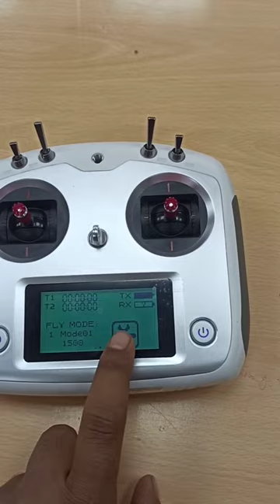FlySky FS-i6s 2.4G 10CH Radio Transmitter With FS-iA10b 10CH Receiver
Drone Receiver New Shots | drone tranding (हिंदी)

Dji NAZA M Lite Flight Controller With GPS Setup | G.P Katihar | How to Make Hexacopter Drone हिंदी

Drone Testing video 2023 | Dji NAZA M Lite flight controller with GPS | G.P Katihar (हिंदी)

How To Make Drone | Drone Making New Video 2023 | G.P Katihar | Electronics Engg  Robotics (हिंदी)

DJI NAZA-M Lite With GPS | Drone Kits  Unboxing Video 2023 | NAZA GPS || G.P Katihar | (हिंदी)

how to made f450 drone dji naza m lite (without) gps,without gps drone
dji naza m lite gps
new dji naza m-lite
dji naza lite setup
dji naza m lite drone
dji naza m lite setup

unboxing
drone
drone unboxing
dji drone unboxing
mini drone unboxing
unboxing drone
rc drone unboxing
dji drones
mi drone unboxing
new drone unboxing 2021
mi drone 4k unboxing
mini drone,veer drone unboxing
cheap drone unboxing
drone unboxing hindi
hx750 drone unboxing
drone racing
dji fpv drone unboxing
best dji drone in 2023
drone with camera
drone flying video
drone buyers guide 2023
best drone in 2023
drone unboxing and review
fpv drone

electronics engineering
electrical engineering
ces 2023
2023 electronics engineering scope

And Research.
Non-Profit, Education Or Personal Use Tips The Balance In Favar